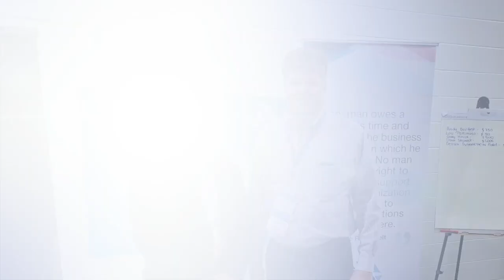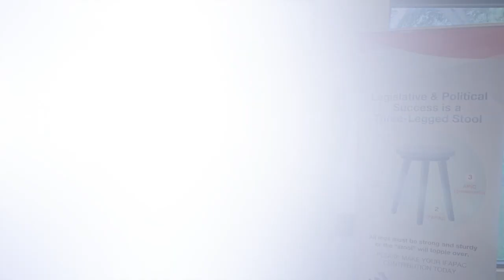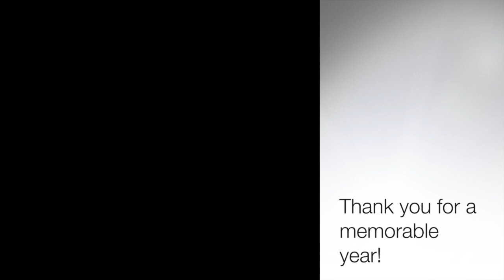NAIFA-TX 2019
This video is about NAIFA-TX 2019